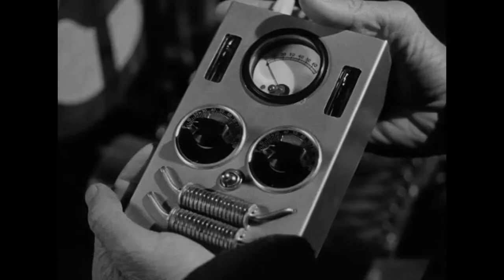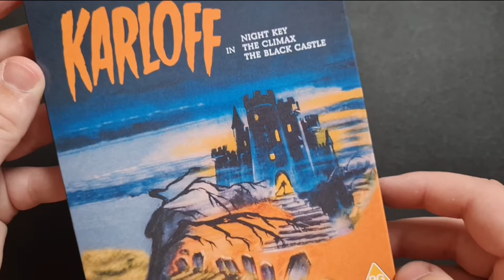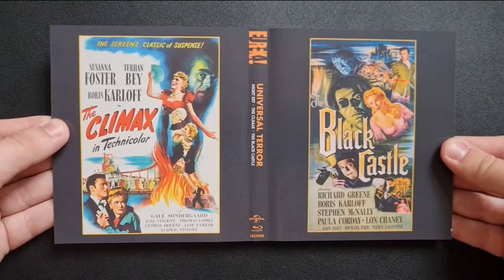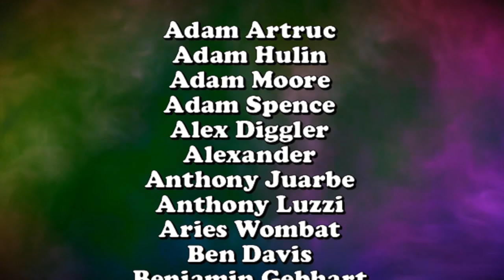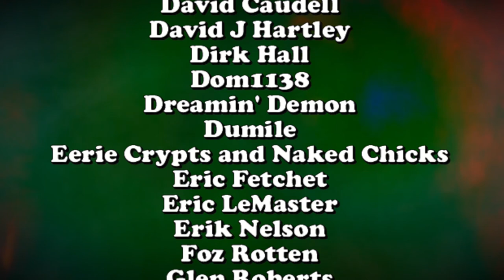UNIVERSAL TERROR : Three Films Starring Boris Karloff - Blu-Ray Review | deadpit.com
CK takes a look at a trio of horror tales from the vaults of Universal Pictures, all starring the iconic Boris Karloff with this new Universal Terror collection from @Eurekaentertainment available now at the Eureka Store

**FOLLOW US**